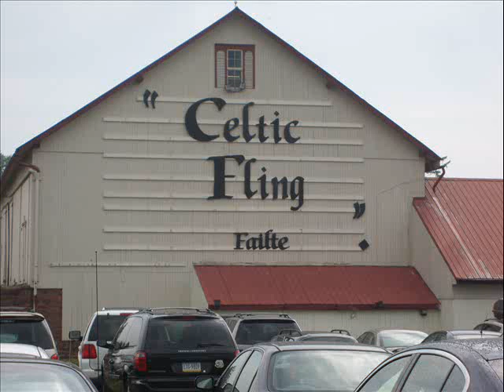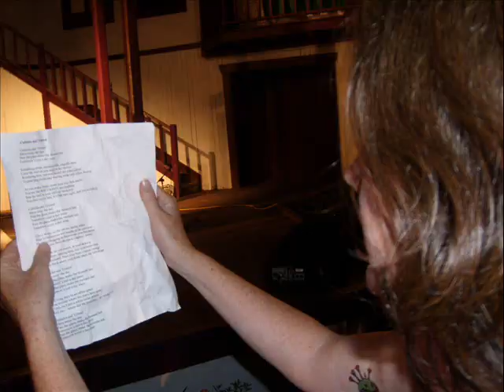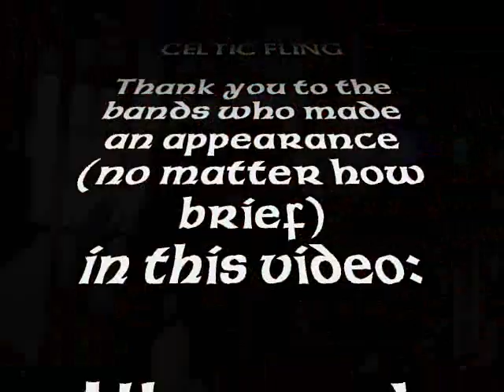Ode to Celtic Fling 2008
This video is dedicated to the awesomeness that is Celtic Fling on the grounds of the PA Renaissance Faire, specifically Celtic Fling 2008.  Despite the fact that it poured rain right before the Friday night concert (resulting in us being completely soaked through, which helps explain the commentary at the end of the video), the weekend was a blast.